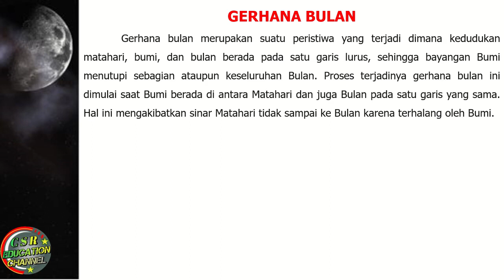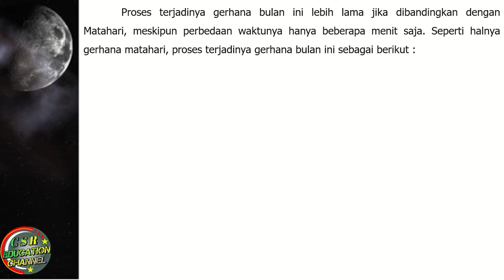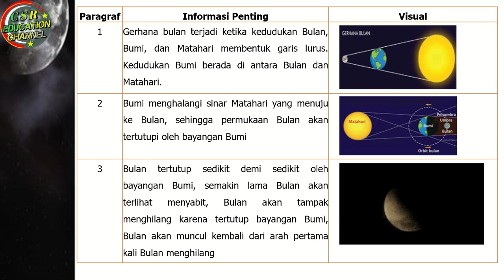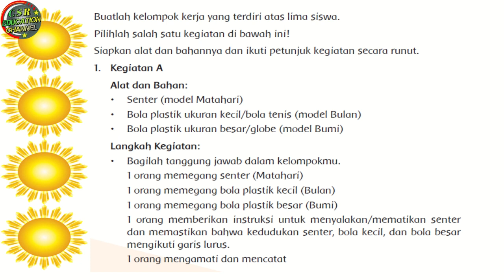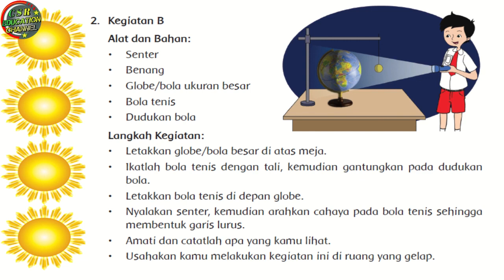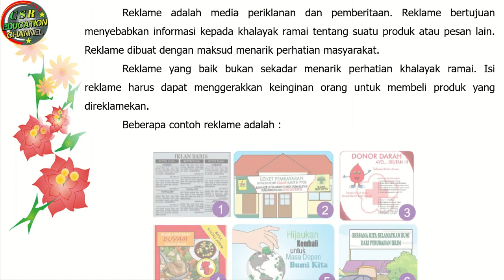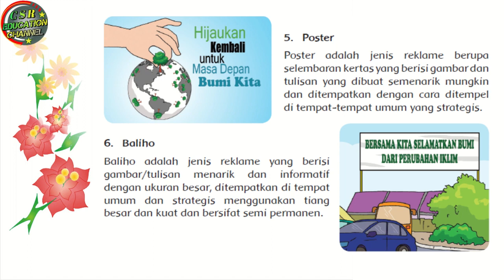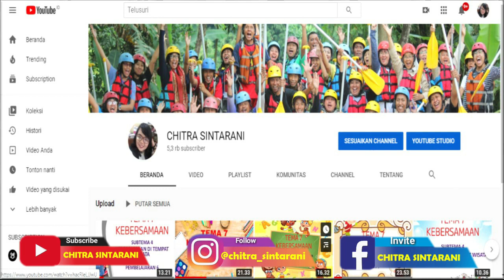Kelas 6 Tematik : Tema 8 Subtema 3 Pembelajaran 2 (BUMIKU)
Tema 8 BUMIKU
Subtema 3 BUMI, MATAHARI, DAN BULAN
Pembelajaran 2